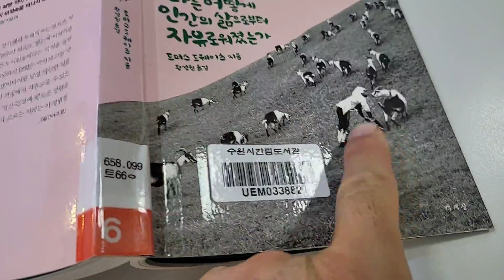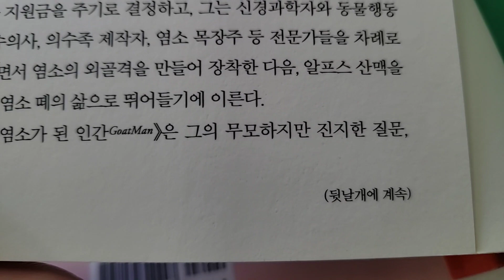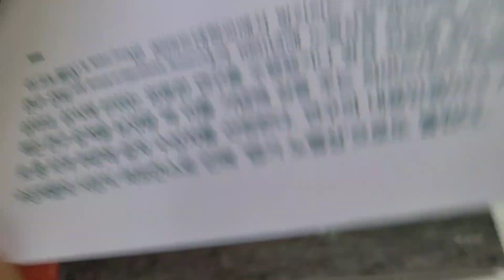뭔가? 있다라고